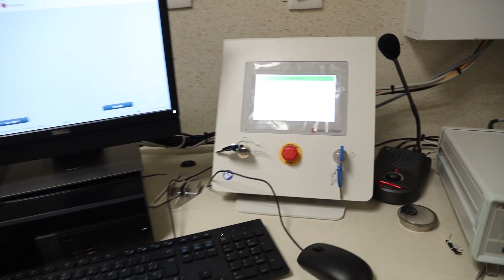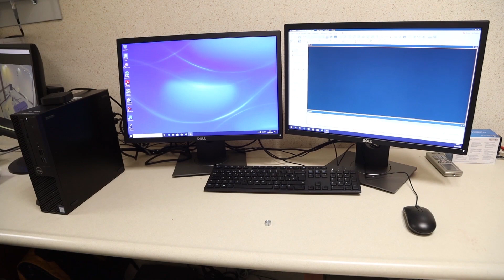Adultos jóvenes sin servicio médico, sí son atendidos en el CECAN: Director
Menores de 18 años con cáncer, son atendidos en el área de pediatría, sólo deben llevar la hoja de referencia médica, así lo dijo, Aarón Reyes, Director del Centro Estatal de Cancerologia